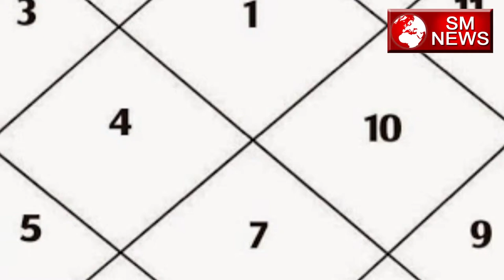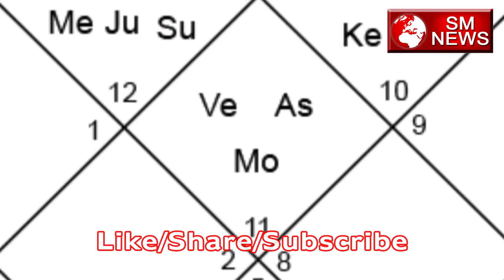जानिए Apni Kundli के अनुसार Kya करे Daan -Janiye apni kundli se kya kre daan,SM News